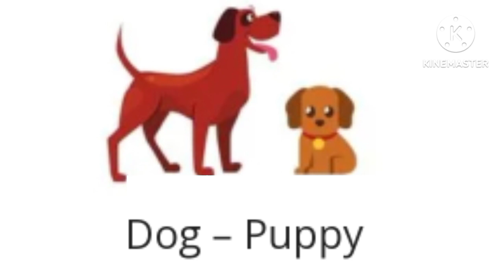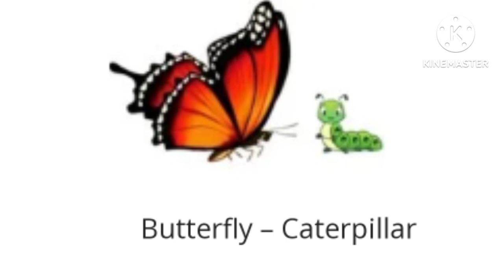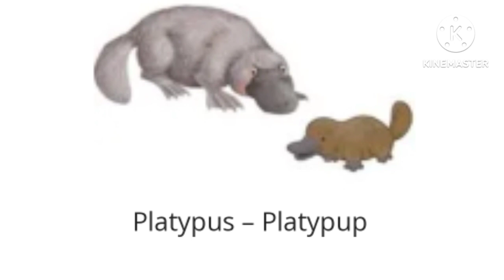Animals and their babies | Animals and their young once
Animals and their babies | Animals and their young onces

In this video we learn animals and his babies name with picture in english.

Related Topic search-